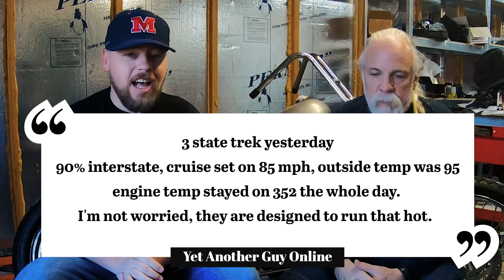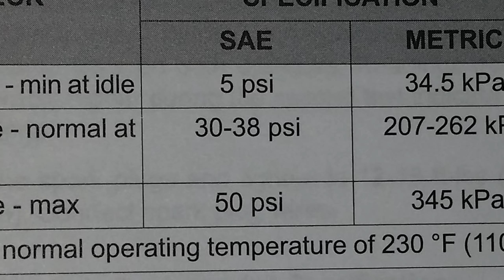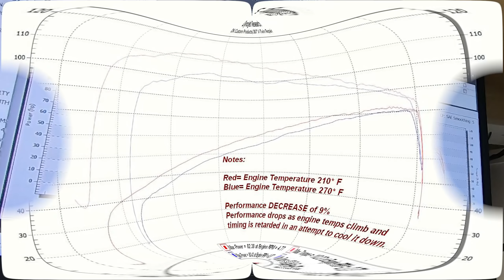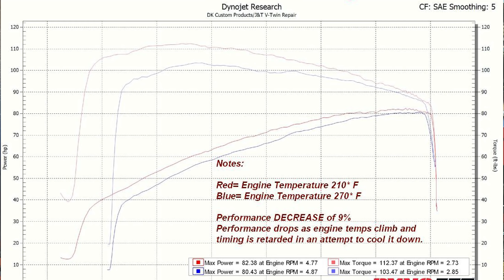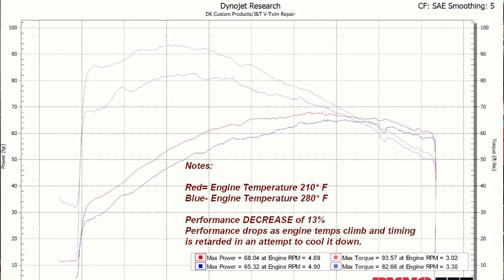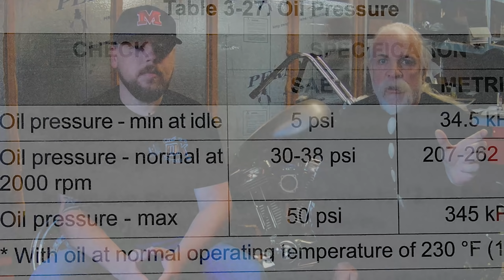Harley's - The RESULTS ARE IN About a Popular Myth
It is Amazing How Widespread The Myth About How a Harley Engine Works Is Today.  Unfortunately it is Mostly Started At Dealerships, and Then Spread Among Harley Owners. Watch The Video For The Truth/Dyno Proof.       ⬇️⬇️⬇️⬇️⬇️ Click Show More Below ⬇️⬇️⬇️⬇️⬇️

💥💥 LINK To VIDEO with More Charts on what happens when a Twin Cam or M8 run at the Temps that most HD Dealerships say is "Normal, they all do that"